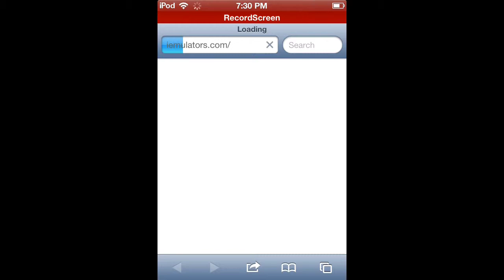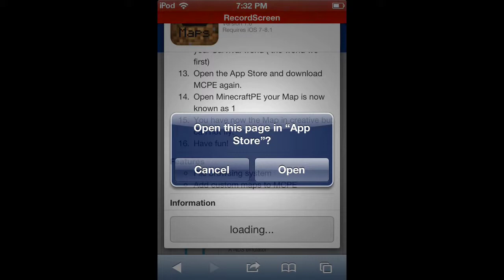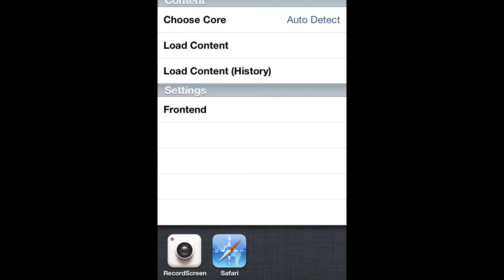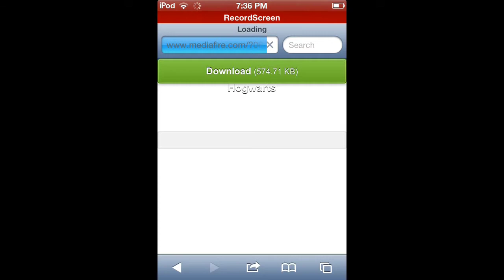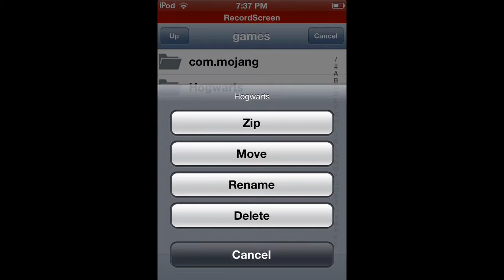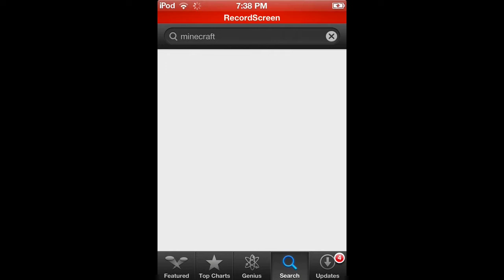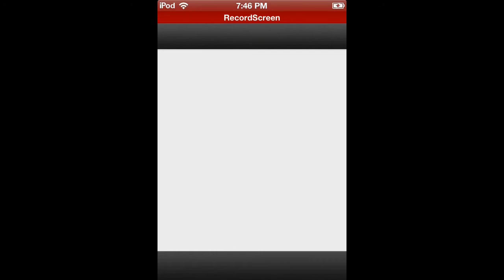How to download maps on minecraft pe ios 2014 no jailbreak!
Iemulators.com